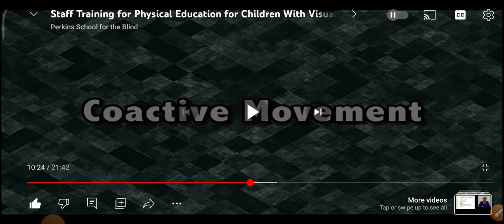what is TACTILE MODELING! how to teach exercise to blinds